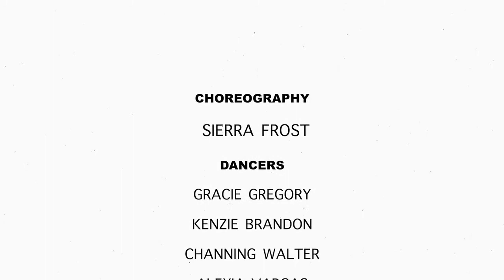All The Light We Cannot See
I love these girls so much. In 2018 I created a piece for them to help me start the healing process. I will forever be grateful for their light, love, and support. We grew together and strengthened each other through the creative process. My light, kindness, and naiveness was taken advantage of by someone close to me. This piece is a reminder to me and to everyone that there is light all around us when we are in darkness. We are never alone and will feel much better if we welcome in peoples light. It takes bravery to open up and to ask for help. Take every big or small step forward with patience. Remember that it takes time to heal. If we look we can see that we are surrounded by so much light, love, and support. See it. Feel it. Share it.
Choreography: Sierra Frost
Dancers: Gracie Gregory, Kenzie Brandon, Channing Walter, Alexia Vargas, Taylee Lybbert, Madi Rice, Emily Worthington, Lexi Astle
Filming/Editing: Lexi Hunsaker/@lexicreate
Space: Hi-Light Dance